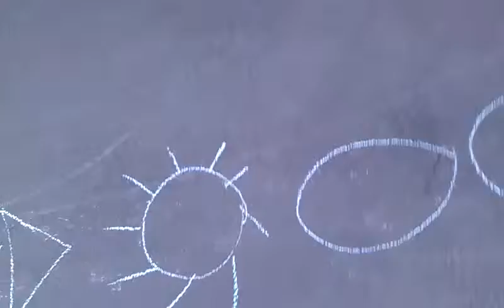Yusuf on driveway